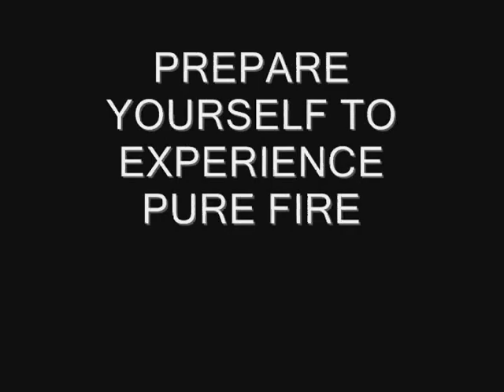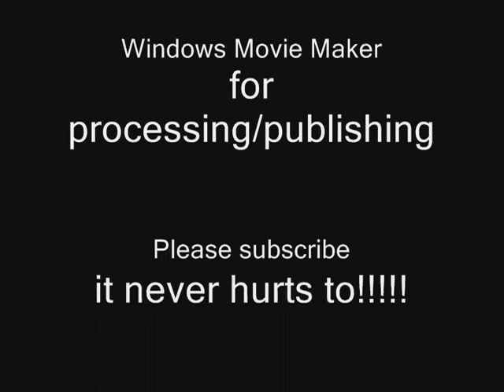No Limits Coaster 2010 NEW.YEARS.COUNTDOWN - Burn Out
The next rollercoaster in the New Years Countdown series of 2010. This coaster is a hypercoaster.
hills
lift - 485ft.
2nd hill - 450ft.
3rd hill - 415ft.
4th hill - 395ft.

speeds
top - 115mph
average - 86mph

Next in the 2010 New Years Coundown: EXODUS (which will be the first in 2011 no limits custom creations, because of the release date)

COMING SOON;
Radioactive
Forest Run
WindRunner2: The Enforcer
Ladder49
Tactical Assasin
Titan

PREPARE FOR THE 2011 SEASON
I will continue uploading rollercoasters and i'll be breaking records as well. I plan for WindRunner2 to break all the records I've set this year - fastest, tallest, craziest, heighest, most mystical (once EXODUS is here), and most terrifying - and hopefully keep them, as well. I need ideas for ride types for the second WindRunner. I need ideas, mapping plots, possibilities for a heigh coaster, that still seems realistic.

U B S C R I B E
B S C R I B E
S C R I B E
C R I B E
R I B E
I  B E
B E
E